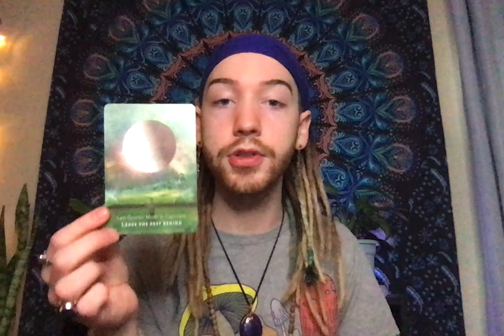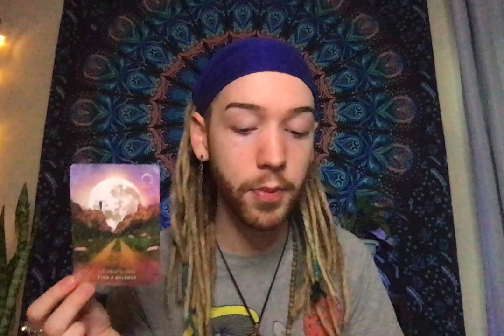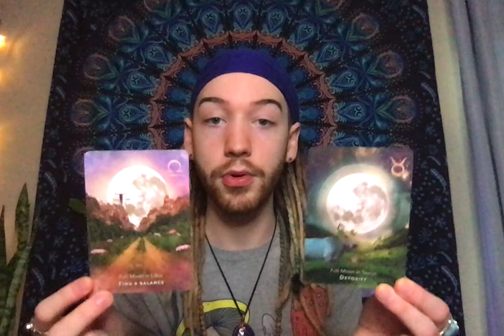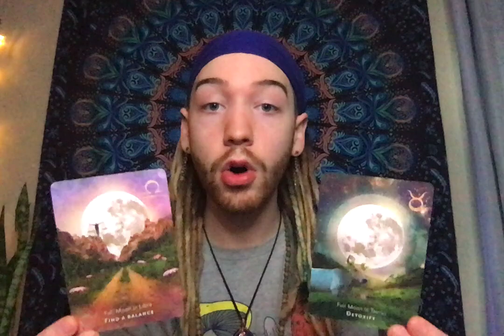VIRGO, MAKE TIME FOR YOUR EMOTIONS!!! NO MORE OUTSOURCING!!! ZODIAC MESSAGES W/ JOGÉN HUMMINGBIRD!!!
Peace is a Psychic, Astrologer and Spiritual Life Coach.
These readings are intended to enlighten and enhance your journey.

Personal Natal Information for Peace:
Aries Rising

DecksUsed:
Moonology Oracle
Romance Angels
Mahrukh
Twin Flame Messages
Lovers Oracle
SpellCasters Tarot